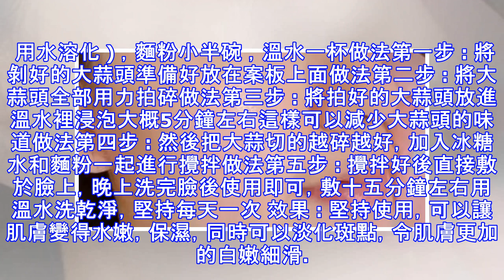49歲嬸嬸每天用上[它]，6天祛斑抗皺，12天秀亮肌膚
49歲嬸嬸每天用上[它]，6天祛斑抗皺，12天秀亮肌膚
49歲嬸嬸每天用上[它]，6天祛斑抗皺，12天秀亮肌膚 斑女們總是用盡各種方法，卻總是無法祛除臉上的斑，這些都是因為沒有正確認識到自己臉上斑的種類，只有正確認識自己臉上的斑才可以快速，準確的找到祛斑的方法，使臉上的斑從此在臉上消失得無影無蹤~ 今天給大家帶來一個祛斑小技巧~斑點隨著年齡的增長，臉上的斑會越來越多，越來越明顯，怎麼才能消滅他們呢?見證奇蹟的時候來了，這個神物就是 「大蒜」 !大蒜祛斑面膜準備的材料 : 大蒜頭兩個 ( 全部剝好 ) ，冰糖三個 ( 用水溶化 ) ，麵粉小半碗 ，溫水一杯做法第一步 : 將剝好的大蒜頭準備好放在案板上面做法第二步 : 將大蒜頭全部用力拍碎做法第三步 : 將拍好的大蒜頭放進溫水裡浸泡大概5分鐘左右這樣可以減少大蒜頭的味道做法第四步 : 然後把大蒜切的越碎越好，加入冰糖水和麵粉一起進行攪拌做法第五步 : 攪拌好後直接敷於臉上，晚上洗完臉後使用即可，敷十五分鐘左右用溫水洗乾淨，堅持每天一次 效果 : 堅持使用，可以讓肌膚變得水嫩，保濕，同時可以淡化斑點，令肌膚更加的白嫩細滑